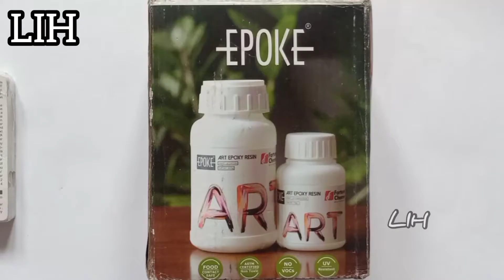red velvet logo keyChain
Epoke Clear Non Toxic Epoxy Art Resin Starter Kit
3:1 mix Ratio

Power Up KD-B077QL9C1Z Jewelry Design Template